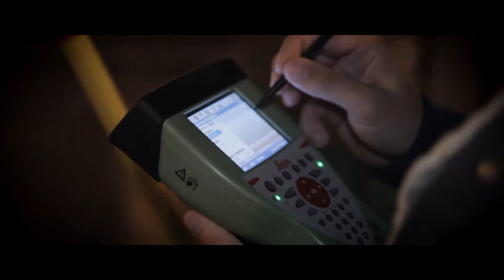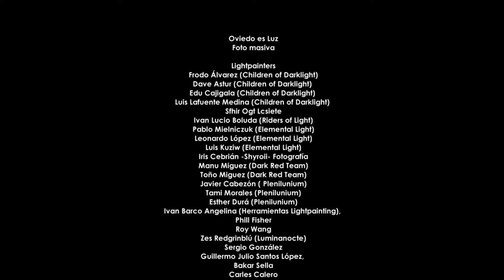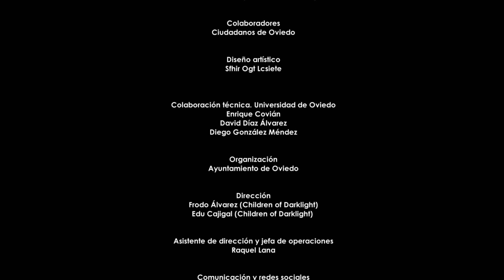OVIEDO ES LUZ Official Making of video [LightArtOVD DKL2016]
Oviedo es Luz. Un proyecto organizado por el Ayuntamiento de Oviedo en colaboración con Children of Darklight, LPWA y Universidad de Oviedo.
Convocatoria ciudadana para participar en una fotografía lightpainting masiva en la ciudad de Oviedo, paralelo a la realización del II Congreso Internacional LightArt Ciudad de Oviedo.
La actividad fue todo un éxito superando todas sus expectativas en cuanto a participación e impacto mediático. Más de 1000 personas se dieron cita para participar en la obra, incluídos un equipo de lightpainters de lujo, miles de "me gustas" y miles de veces compartido en FB. Un orgullo para la ciudad y un tanto para el light painting.

Dirección:
- CHILDREN OF DARKLIGHT / Frodo Álvarez DKL y Edu Cajigal DKL

Diseño artístico:
- Sfhir DKL

Equipo artístico lightpainters / Lightpainters artistic team:
- CHILDREN OF DARKLIGHT / Frodo Álvarez DKL, DaveAstur DKL, Edu Cajigal DKL, Luis Lafuente Medina DKL, Sfhir DKL
- RIDERS OF LIGHT / Ivan Lucio
- ELEMENTAL LIGHT / Pablo Mielniczuk, Leonardo Lopez, Luis Kuziw
- Iris Cebrián -Shyroii-
- DARKREDTEAM / Manu Miguez, Toño Miguez
- PLENILUNIUM / Javier Cabezón, Tami Morales, Esther Durá
- Iván Barco (Herramientas Lightpainting)
- Phill Fisher
- Roy Wang
- LUMINANOCTE / Zes Redgrinblú
- Sergio González
- Guillermo Julio Santos López
- Bakar Sella
- Carles Calero
- Eduardo Fuentes
- LSC LIGHTPAINTING / Jordi Soriano, Màrius Vila
- Jan Leonardo & AnnaLeonarda
- Silvana Manzana (Negrura)
- Indra
- Ozelu Lozano
- Stabeu Light

Operadores de cámara / Camera operators:
- CHILDREN OF DARKLIGHT / Nacho Cosío
- RIDERS OF LIGHT / Javier Jiménez
- CHALADO ILUMINADO / Vikthor Clarke

Colaboradores: ciudadanos de Oviedo
Colaboración técnica: UNIVERSIDAD DE OVIEDO / Enrique Covián, David Díaz Álvarez, Diego González Méndez
Organización: Ayuntamiento de Oviedo
Asistente de dirección y jefa de operaciones: Rakel Lana
Asistentes: Covadonga Cova Blanco Rúa-Figueroa, Candela Pájaro García, Amor Tagarro Solano, Rebeca Fernández Galán, Julia García-Cosío, Lore Nina, Bea Rascón García, Nils Van Eldik, Cristina Cardin

Unique International Lightart Event in the world. Best lighpainters and night photographers gathered on this Congress. LPWA 5th exhibition, speechs, masterclass, street spectacles, shows, night sesions and much more.

15th-17 th July 2016 Oviedo, Asturias, Spain